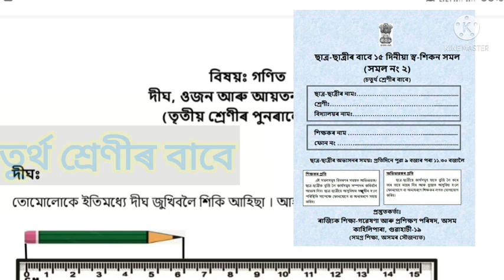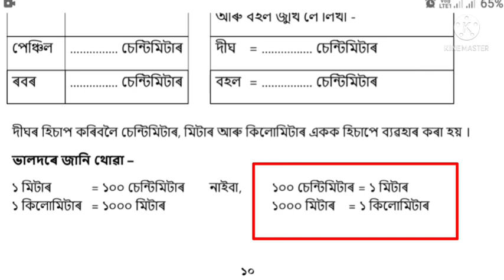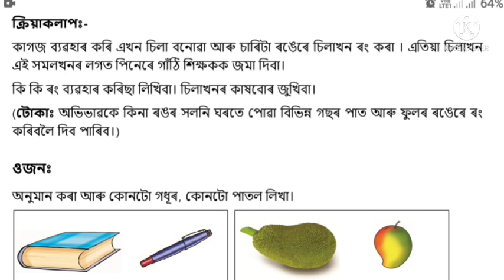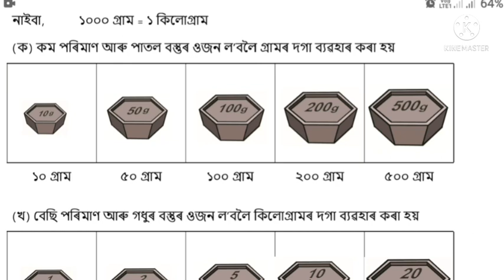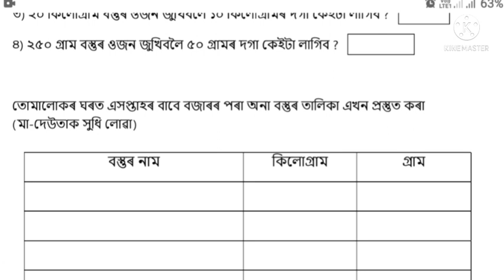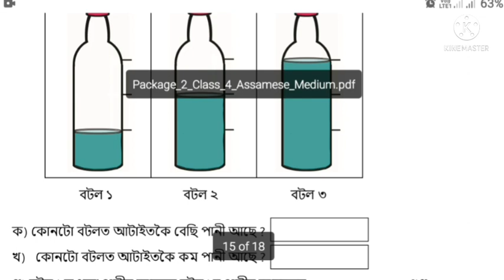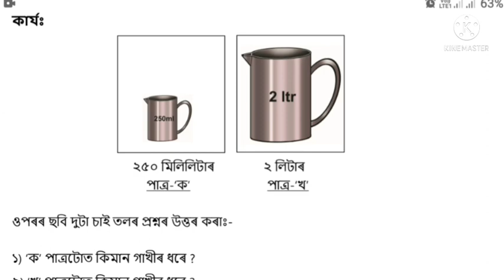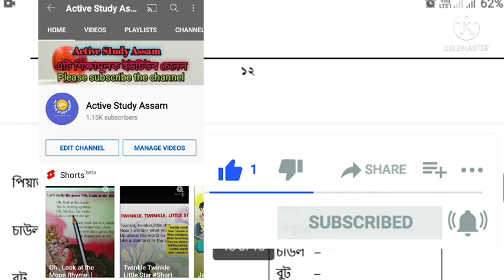স্ব-শিকন সমল | সমল নং ২ | চতুৰ্থ শ্ৰেণীৰ গণিত | Academic Package 2 for Class 4 | sub Math | SCERT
ছাত্ৰ ছাত্ৰীৰ ১৫ দিনীয়া স্ব-শিকন সমল নং 2 সমাধান ।
15 days self learning resource 2 of Class IV Students of Asaamese medium school.
Academic Package 2 for CLASS 4
Academic Package II for Class Four
Subject - English / ইংৰাজী
সমল_নং-২
ছাত্ৰ-ছাত্ৰীৰ_১৫দিনীয়া_স্ব-শিকন_সমল_২
চতুৰ্থ শ্ৰেণীৰ সমল নং 2 ইংৰাজী বিষয়ৰ বাবে এই ভিডিওটো প্ৰস্তুত কৰা হৈছে ।
সমলসমূহৰ প্ৰস্তুতকৰ্তা SCERT , Assam
In this video Included English of class 4 by Active Study Assam .

          স্ব-শিকন সমল ছাত্ৰ ছাত্ৰীয়ে নিজে পূৰাব লাগিব । স্ব শিকন সমল সমূহ পূৰাওতে শিক্ষকে সহায় কৰাৰ লগতে আৰু অভিভাৱক সকলেও  নজৰ দিব তথা প্ৰয়োজনত শিক্ষকক ফোন কৰিব ।

      এই ভিডিওত ৪ ৰ্থ  শ্ৰেণীৰ সমল নং ২  থকা ইংৰাজী বিষয়টো সামৰি লোৱা হৈছে ।

       ভিডিওটো ভাল লাগিলে আগলৈ প্ৰেৰণ ( Share ) কৰিব বুলি আশা ৰাখিলোঁ ।

@KD's_Gyan_Classes
@Neil's_Solution

   পঞ্চম শ্ৰেণীৰ স্ব-শিকন সমলৰ অসমীয়া আৰু ইংৰাজীৰ বাবে তলৰ লিংকত ক্লিক কৰক --
For Assamese and English of class V

তৃতীয় শ্ৰেণীৰ স্ব-শিকন সমল 2 ৰ অসমীয়া আৰু ইংৰাজীৰ বাবে তলৰ লিংকত ক্লিক কৰক --

চতুৰ্থ শ্ৰেণীৰ স্ব-শিকন সমল 2 ৰ

দ্বিতীয় শ্ৰেণীৰ স্ব-শিকন সমল 2 ৰ